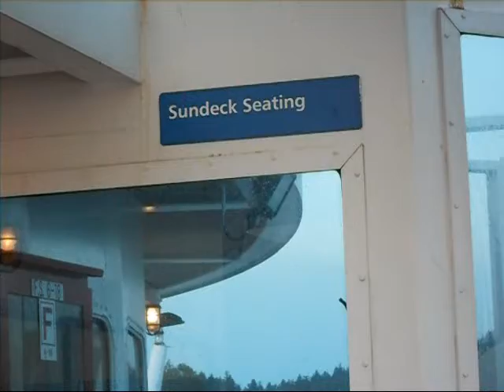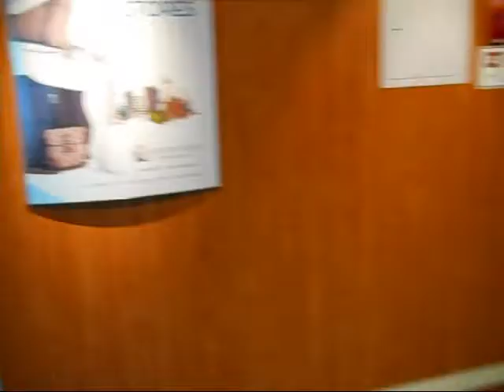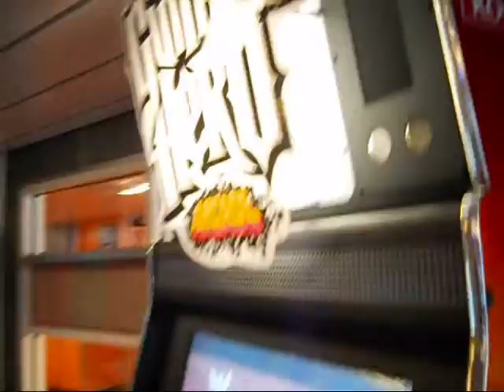The BC Ferries Experience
A film shot on the high seas. Yarr! Obey your noodly master